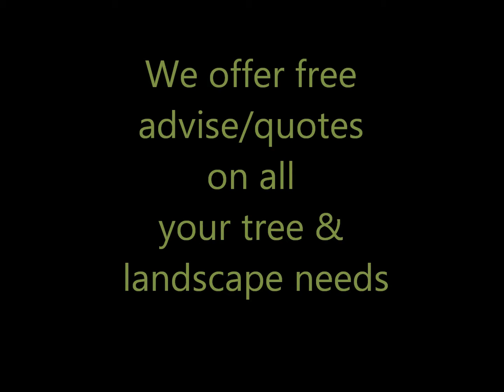TREE SERVICE - TREE REMOVAL - PRUNING Kent, Federal Way, Auburn, Renton, WA w/ AllProTreeCare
Call today! We offer free advises/quotes on all your tree and landscape needs. A+ rated with over 35 years experienced, offering a good quality service.